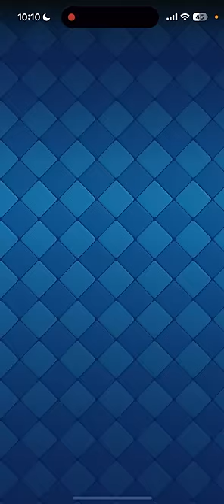【クラロワ】このカードが流行るとは誰も予想出来ませんwww